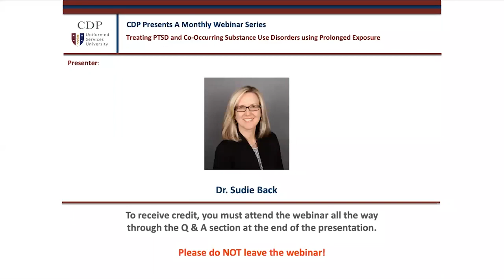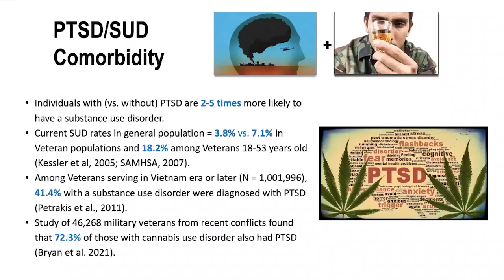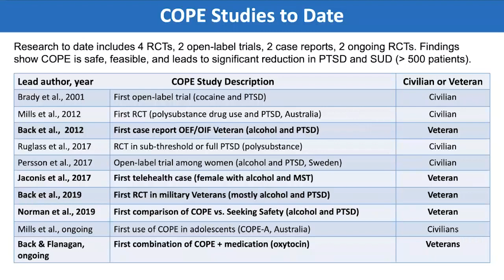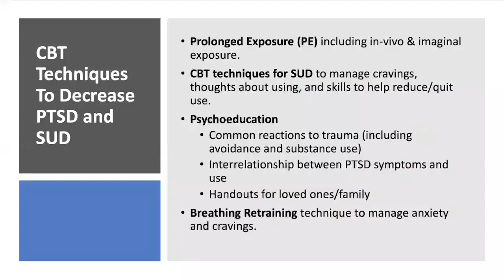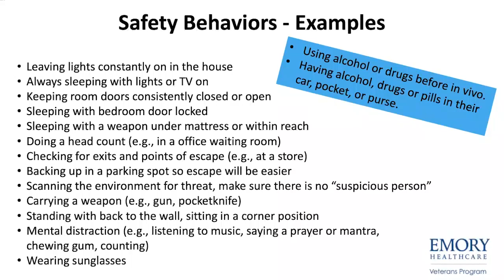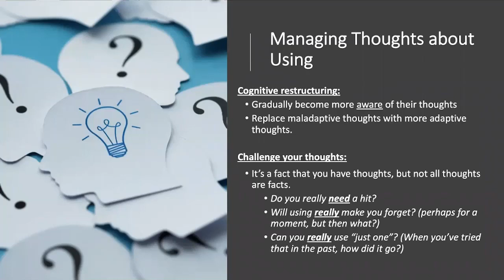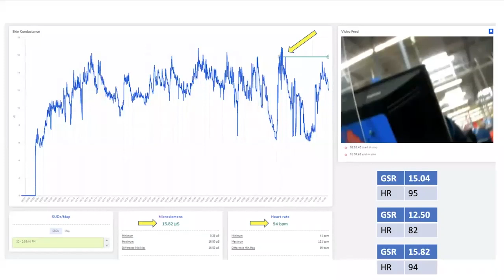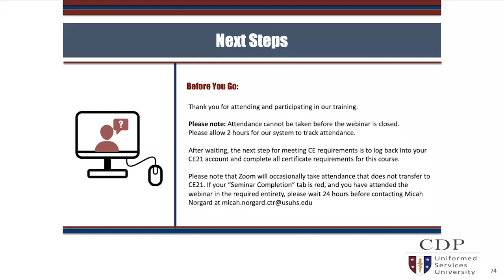CDP Presents Treating PTSD and Co Occurring Substance Use Disorders Using Prolonged Exposure default